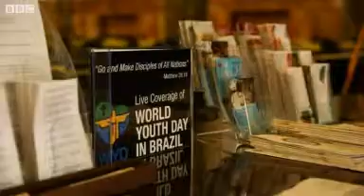Catholic Church launches hi tech campaign for younger crowds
At the World Youth Day in Rio de Janeiro, Brazil, the Catholic Diocese of Brooklyn launched an online marketing campaign. The campaign includes new mobile apps, augmented reality gadgets such as prayer coins with a GPS tracking system, pilgrimage planning tools, and more conventional prayer sites.

The Brooklyn Diocese attracted national attention this year with an ad campaign dubbing Jesus Christ the "original hipster".

The same creative office is now experimenting with online projects in the hope of attracting young people to the Catholic faith.

Anna Bressanin explores the role that tech could play in bringing new believers into the flock. .